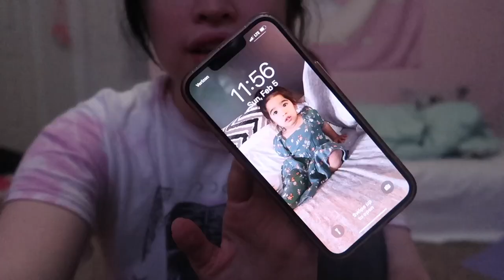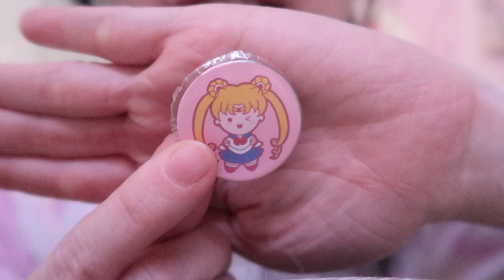❀ unboxing my new button machine | Studio Vlog 1